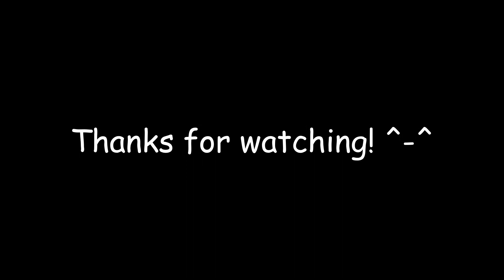Cleaning My Dirty Keyboard...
Assalamualaikum and what is up, everybody. Farid here from The Derpy Minecrafter and welcome back to another keyboard video where today, I will be cleaning my thocky i-rocks keyboard. If you enjoy this video, please consider leaving a like and subsribe. ^-^